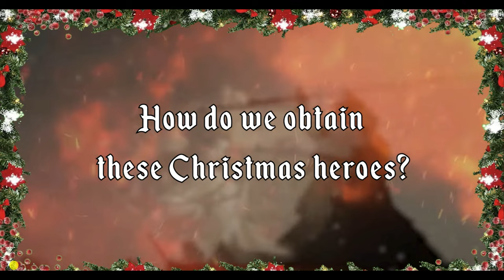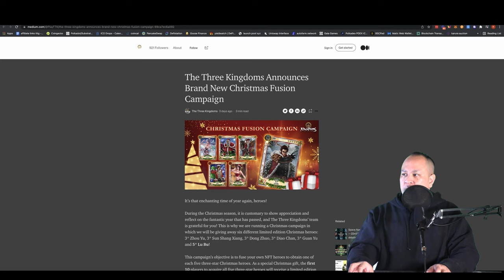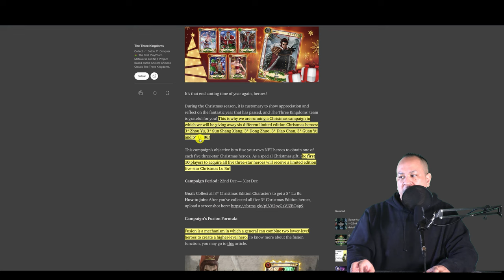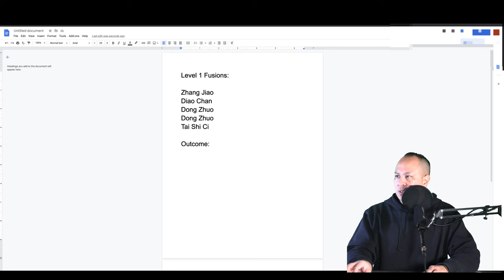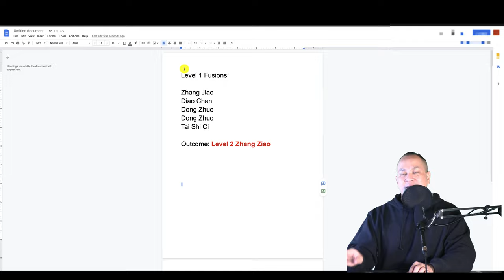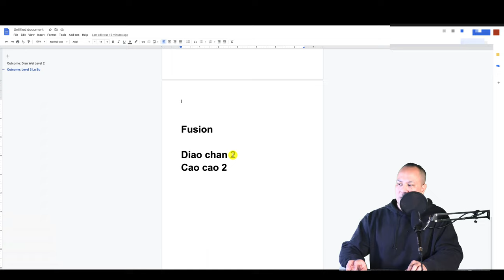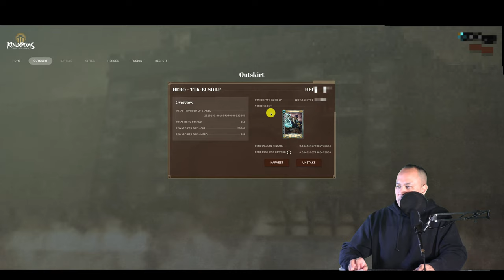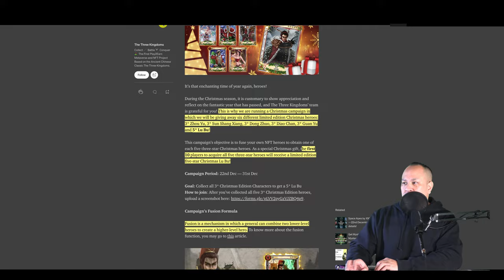THE THREE KINGDOMS - FUSION CAMPAIGN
I hope you enjoyed this video on how to fuion your TTK heroes.

Time stamps

0:00 - Intro
0:45 - TTK CEO Jon Explaining the campaign
3:26 - Ability to fusion many heroes to get a higher pay one
4:28 - Fusion a female hero to get a great result
5:28 - My hero Wei results for hero lvl staking
6:14 - How to recruit a hero or heroes
7:02 - Let’s fusion our heroes
8:20 - Don’t forget you’ll need CHI to fusion heroes
8:42 - How to buy CHI
11:33 - Let’s fusion lvl 2 heroes
13:20 - Let’s fusion lvl 2 female hero + CaoCao lvl2
15:14 - Let’s unstuck & Stake new hero
17:54 - Still chances to get a lvl5 Christmas hero

to sign up for Crypto.com and we both get $50 USD :)

Support TechTipsToGo’s Channel